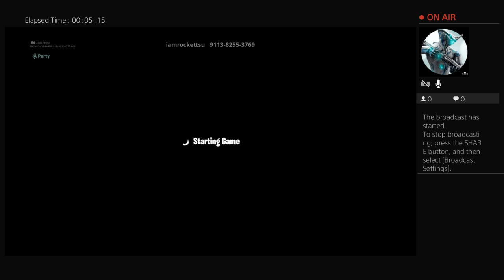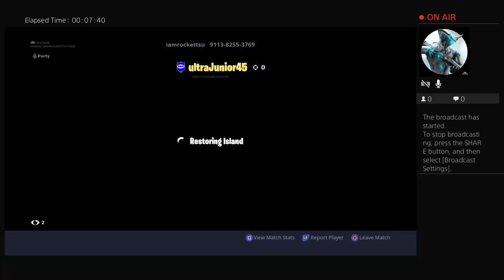Playin some fortnite